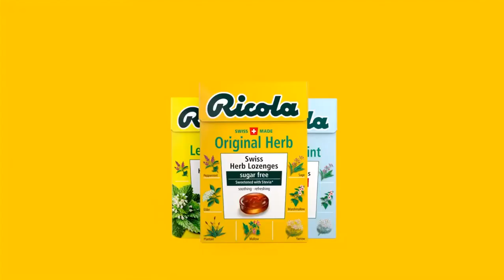이나은 - 리콜라 CF 썸남 편